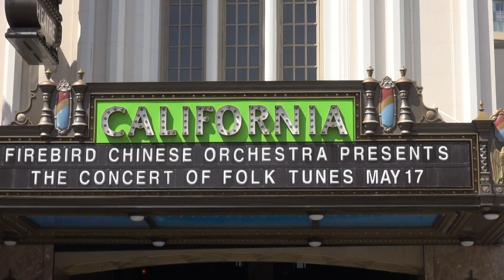管絃絲竹知多少 How Many Chinese Winds and Strings Do You Know?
民族管弦樂：《管絃絲竹知多少》 江蘇民歌
        作曲：關迺忠 指揮：劉淑珍
作曲家關迺忠一九八五年應香港中樂團之邀演出了青少年音樂專場。為使香港學生易於了解民族樂器，作曲家以廣為流傳的江蘇民歌《茉莉花》為主題譜寫了這首變奏曲。這首民族管弦樂由合奏開始，先完整展示民歌的原始旋律，再由導聆及樂隊逐次向聽眾介紹中國的吹管、彈撥、打擊、和絃樂。
Chinese Orchestra: How Many Chinese Winds and Strings Do You Know?
Jiangsu Folk Song Composer: GUAN Naizhong  Conductor: Su-chen Liu
The composer was commissioned by the Hong Kong Chinese Orchestra in 1985 to hold a special performance for youths. To help familiarize the Hong Kong students with the Chinese folk instruments, Mr. Guan composed this piece of variations on the theme of Jasmine Flowers, a widely popular folk song from the Jiangsu Province. The music starts with the full orchestra playing the original melody of the folk song, and the narrator joins in to introduce to the audience each of the wind, plucked, percussion, and string instruments.
火鳳青年國樂團
2014《東北風》音樂會
Firebird Youth Chinese Orchestra (FYCO)
The Concert of Folk Tunes
May 17, 2014
California Theater, San Jose